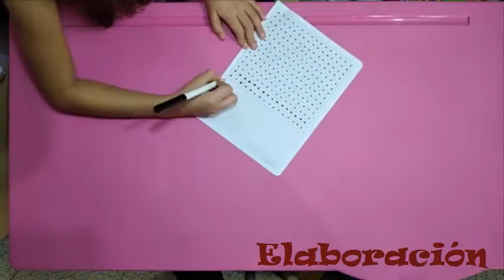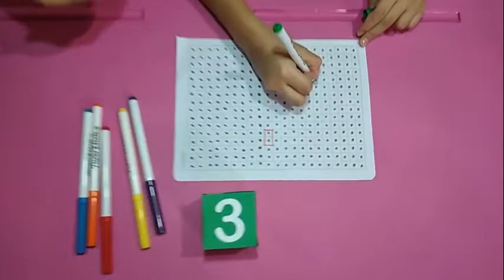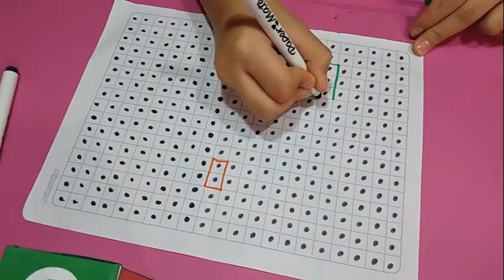Clase 14. Juguemos: Números 1 al 5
Clase para niños de Transición donde a través del juego, se hace un repaso de los números 1 al 5. Conteo y reconocimiento.

Para descargar plntilla de dados aqui:
t.ly/4HAm